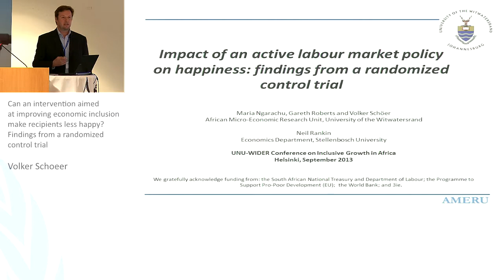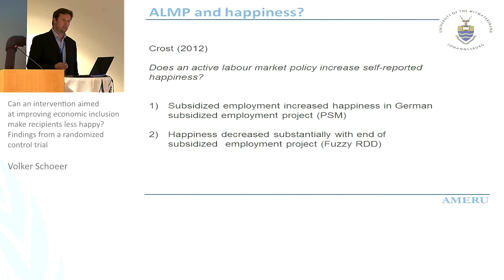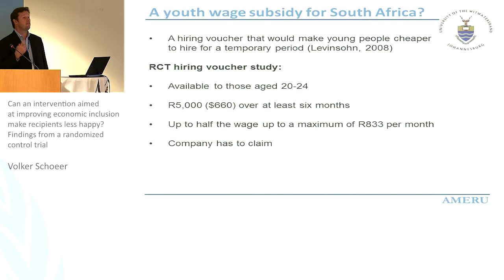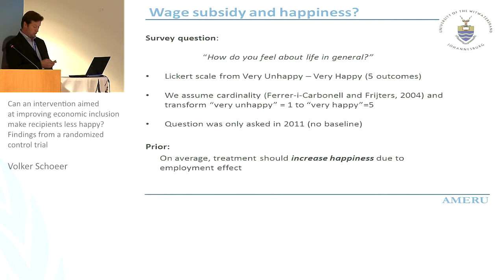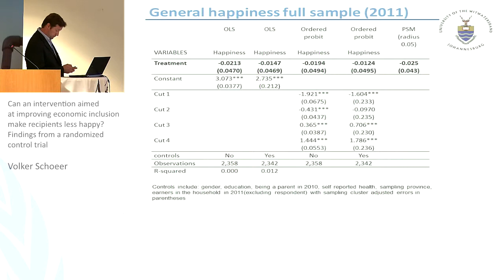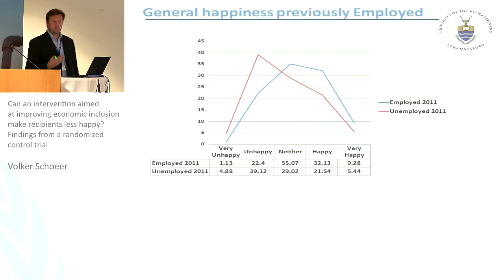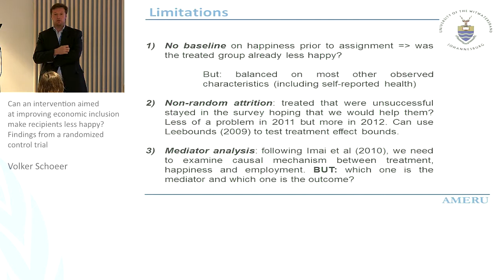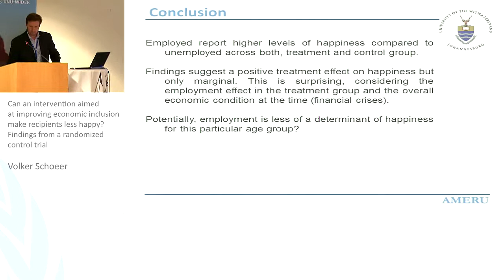IGA Conference - Subjective Wellbeing 3/3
Volker Schoeer: Can an intervention aimed at improving economic inclusion make recipients less happy? Findings from a randomized control trial